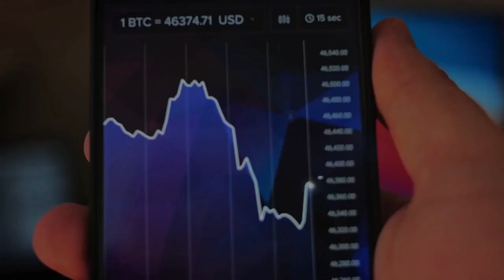5 Best Money Making App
5 best money making app
1. Swagbucks: Swagbucks is a rewards app that pays you for completing tasks like playing games, taking surveys, watching videos, and shopping online.

2. StepBet: StepBet is a fitness app that pays you to stay active.
The app encourages you to set goals and commit to a daily step goal.
When you reach your goal, you’ll be rewarded with cash.

3. Acorns: Acorns is an investing app that allows you to invest your spare change from everyday purchases.
The more you invest, the more money you can make.

4. Ibotta: Ibotta is an app that pays you for shopping.
Whenever you shop at a participating store, simply upload your receipt and Ibotta will give you cash back.

5. Rakuten Rewards formerly known as Ebates is a cash-back and shopping rewards company.